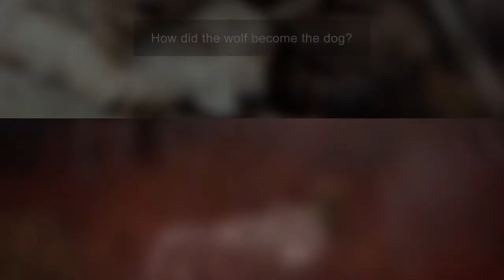The Hidden Life of Wolves- Teaser